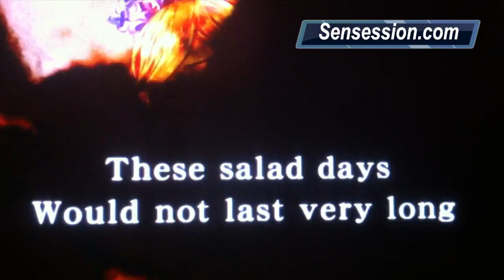New Little King's Story Review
Video-analizamos esta actualización de LKS aparecido para Wii años atrás y que llega en exclusiva a PSVita.
Sensession: DJ's/Videoreviewers de videojuegos
Sensession: partner de Youtube, Machinima, DailyMotion, AVerMedia y GAME (España)
Síguenos: